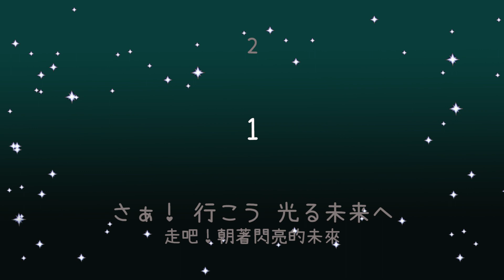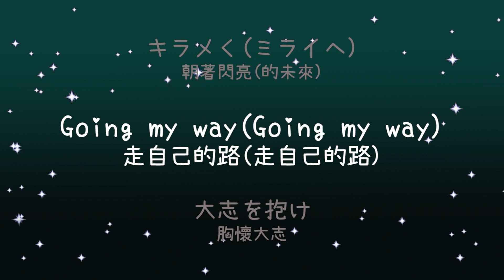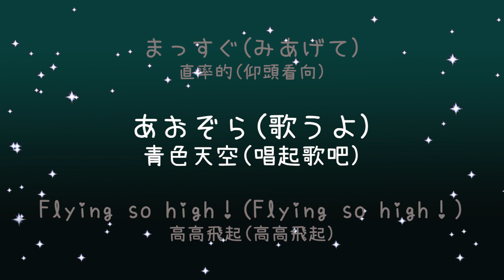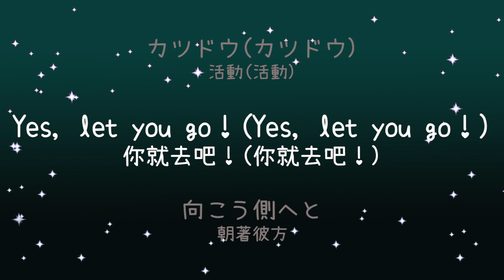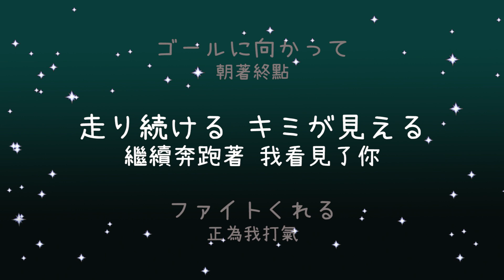偶像活動 アイドル活動！《歌詞》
❀本頻道無開啟營利功能 廣告皆由系統自動投放❀

(アイカツ！ミュージックビデオ　『アイドル活動！』をお届け♪)
♡歌詞來源

『アイドル活動！』
作詞：uRy
作曲：田中秀和（MONACA）
編曲：田中秀和（MONACA）
うた：わか・ふうり・すなお from STAR☆ANIS

さぁ！　行こう　光る未来へ
走吧！朝著閃亮的未來

ホラ　夢を連れて
你看 帶上夢想走吧

ポケットにひとつ　勇気にぎりしめ
緊緊握住口袋中的 唯一的勇氣

走り出したあの道
直奔出去的那條路上

虹色に輝いて
閃耀著彩虹的光輝

ココロの地図をいろどる
點綴著心中的地圖

クールな私　キラキラな私
冷酷的我和閃亮的我

大空に描いてみれば
都試著畫上天空吧

白いシャツ　風なびき
白色的襯衫 微風吹拂

飛べるよどこまでも
我想我能飛到所有地方

たまには泣き虫の雲
偶爾也會有愛哭鬼的雲朵

太陽が笑い飛ばす
但太陽會笑著吹散它

仲間だって時にはライバル
夥伴有時也是對手

真剣勝負よ！
那就認真對決吧！

ここから(はじまる)　キラメく(ミライへ)
就從這裡(即將開始) 朝著閃亮(的未來)

Going my way(Going my way)
走自己的路(走自己的路)

大志を抱け
胸懷大志

汗キラリ　涙こぼれても
汗水閃閃發光 即使流下淚水

立ち止まるな！
別停下腳步！

アイドル(アイドル)　カツドウ(カツドウ)
偶像(偶像) 活動(活動)

Go Go Let's go(Go Go Let's go)
繼續走吧 (繼續走吧)

明日に向かって
朝著明天

走り続ける　キミが見える
繼續奔跑著 我看見了你

ファイトくれる
正為我打氣

かすかに見えた　夢の先の景色
稍微瞄見了 夢想前方的景色

ブランコの放物線
鞦韆的拋物線

金色に瞬(まばた)いて
透出了金色的光芒

照らすよいつまでも
一直都照耀著呢

ときにクールな逆風
有時是殘酷的逆風

追い風が笑い飛ばす
順風會笑著吹散它

向き合って戦って分かち合う
面對並競爭 互相理解

手を繋いで
牽起手吧

まっすぐ(みあげて)　あおぞら(歌うよ)
直率的(仰頭看向) 青色天空(唱起歌吧)

Flying so high！ (Flying so high！)
高高飛起 (高高飛起)

希望の轍
希望的胎紋

横切る七色　飛び出して
衡劃過的七彩 飛躍而出

風に乗れよ！
乘上風吧！

Yes, let you go！ (Yes, let you go！)
你就去吧！(你就去吧！)

向こう側へと
朝著彼方

踏み切る音は　旅立ちの合図
踏出步伐的聲音 是開始旅途的訊息

ウタも弾む
歌聲也心動

走って(走って)　歩いて(歩いて)
跑起來 (跑起來) 走下去 (走下去)

笑って(笑って)
笑出來 (笑出來)

つま先と手と
指尖和手

踏みしめて　握りしめて今
踏下腳步 握緊雙手 現在

ここにいるよ
我就在這裡

ゴールに向かって
朝著終點

ファイトくれる
正為我打氣